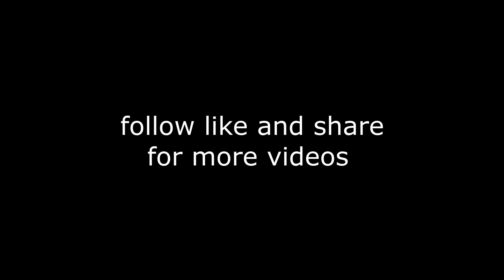Pigil Buga Tubig Challenge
Camotes Island Vlogger just for fun
@BisayangHilaw @BisayaStudio TROPANG BISAYA @Junvieincamotes